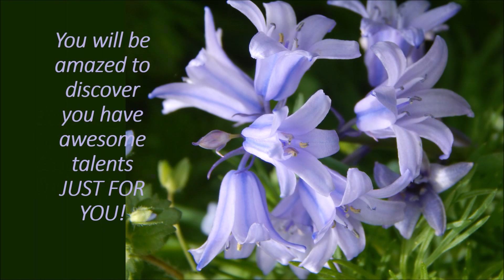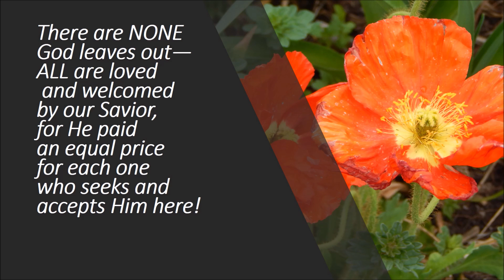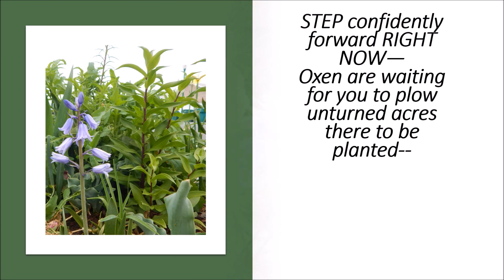Step confidently Into The Future